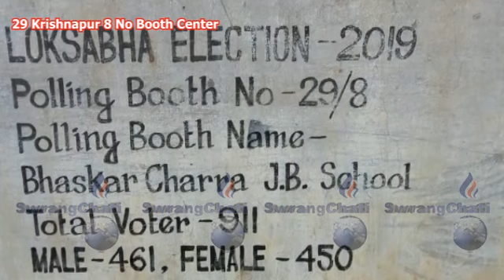II Vote Ma Rwya Lukurog Khadulaijak 2hr Romwi II EVM Hamya Kwtal EMV Tubujakkha II